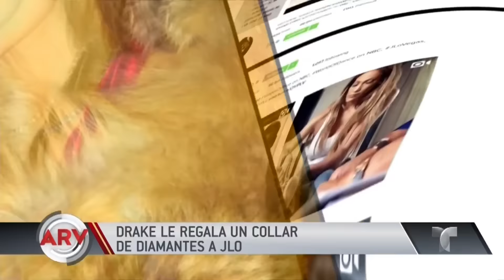Drake regala a JLo una valiosa joya | Al Rojo Vivo | Telemundo